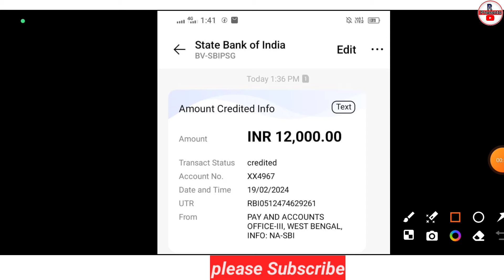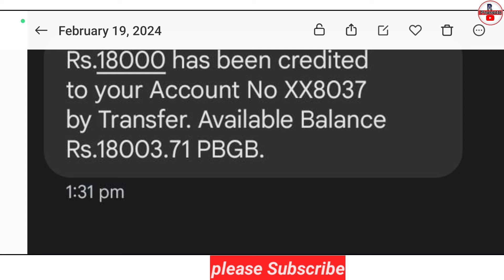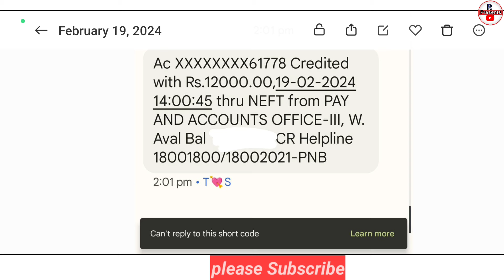সবাই টাকা পাচ্ছে 🥰| svmcm payment credited | svmcm payment update today | svmcm new update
application sanctioned (scholarship amount disbursed)
application approved (scholarship amount not disbursed)
svmcm scholarship sanctioned 2023
svmcm scholarship taka kobe pabo 2023
Svmcm
Svmcm scholarship 2023-24 taka kobe p.abo
svmcm scholarship 2023-24 taka kobe debe
Svmcm scholarship payment update 2022
svmcm scholarship apply
Vivekananda Scholarship 2023
Swami Vivekananda Scholarship application process
svmcm step by step applyb Swami vivekananda scholarship er taka kobe pabo 2023 svmcm scholarship 2023-24 renewal
svmcm scholarship er taka kobe debe 2023
svmcm scholarship new update today 2023
swami vivekananda scholarship taka kobe pabo
swami vivekananda scholarship taka kobe dukbe
svmcm scholarship 2022-23 taka kobe pabo
swami vivekananda scholarship 2023-24 taka kobe pabo
swami vivekananda scholarship approved new update
swami vivekananda scholarship sanctioned update
svmcm scholarship sanctioned update today 2023
svmcm scholarship sanctioned update 2023
svmcm scholarship payment update today 2023
svmcm scholarship payment date 2023
samrat exclusive
swami vivekananda scholarship new update
sridam mondal
svmcm application sanctioned amount disbursed
svmcm last date 2023
svmcm minority scholarship 2023
svmcm new fund update
svmcm new update 2023
svmcm new update 2023-24